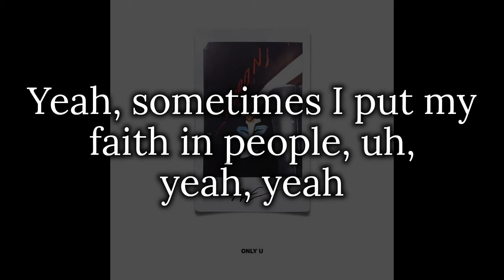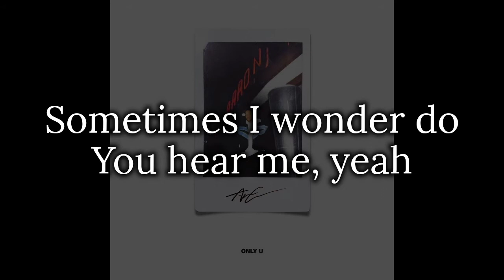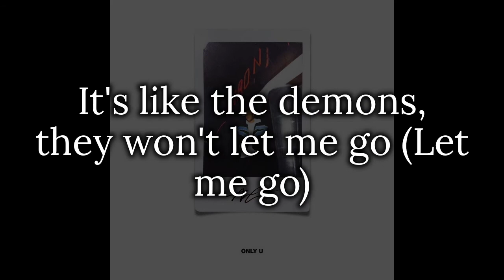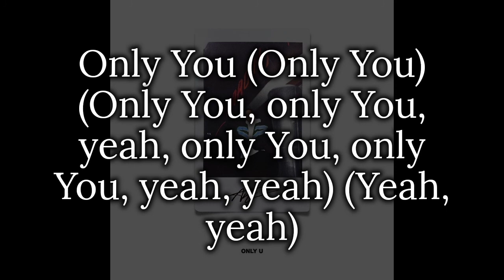Aaron Cole x Terrian - Only you / Video lyrics